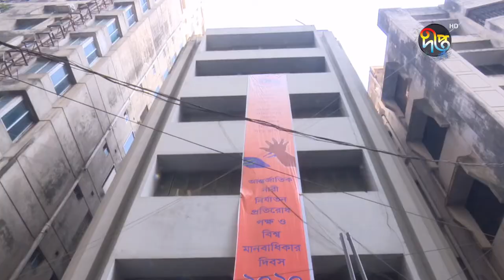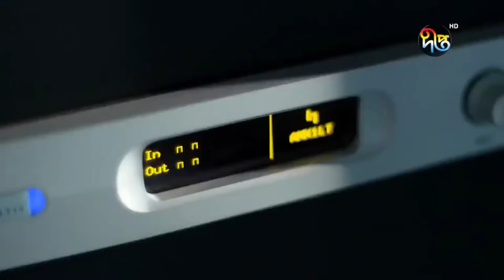নেত্রকোণায় সমাহিত আয়শা খানম| Ayesha Khanam | Deepto News